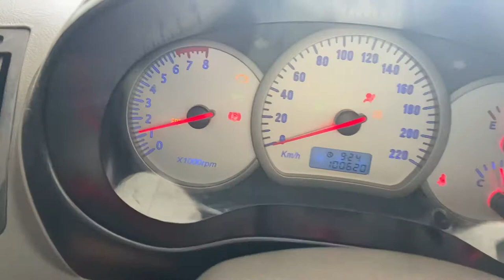Chery Tiggo cortando aceleração aprenda a resolver